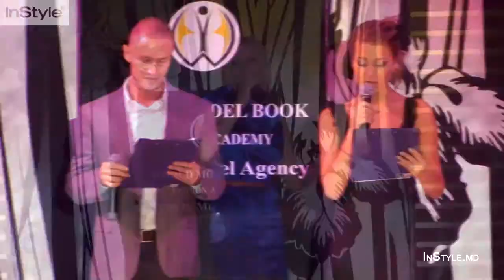NEW MODEL TODAY 2011